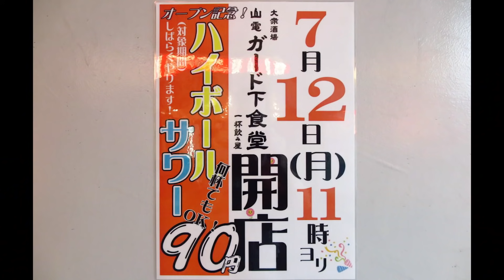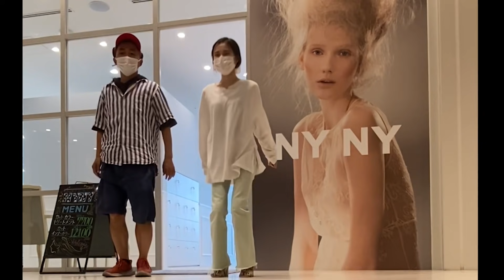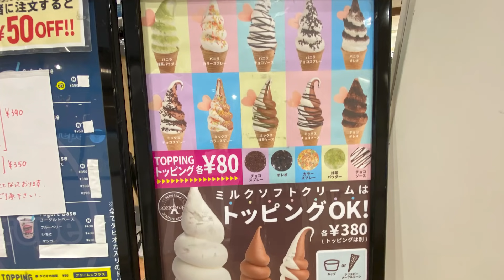すごい勢いで連続オープンの◯◯！最近で食べて美味しかったもの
飾西に無人の餃子販売所「雪松」がオープンするみたい！旧ローソン姫路飾西店跡